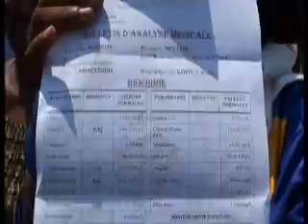CULTE DU 12 JUILLET 2014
Ministere Chemin du Ciel

Le Dieu de Papa Florient toujours a l'œuvre.